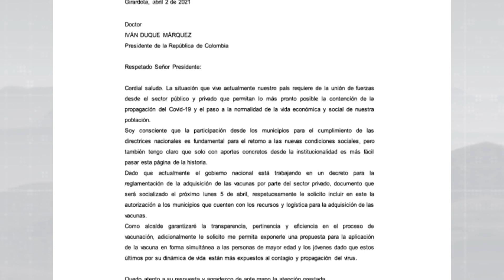Alcalde de Girardota pide permiso para comprar vacunas - Teleantioquia Noticias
El alcalde de Girardota se sumó a las voces que le solicitan permiso al Gobierno Nacional para conseguir sus propias vacunas y así poder agilizar la inmunización de sus habitantes, en esta localidad del norte del Valle de Aburrá.